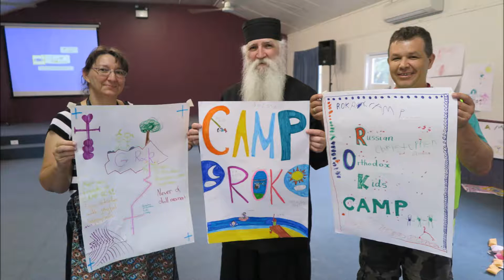Camp ROK 2015 PART2